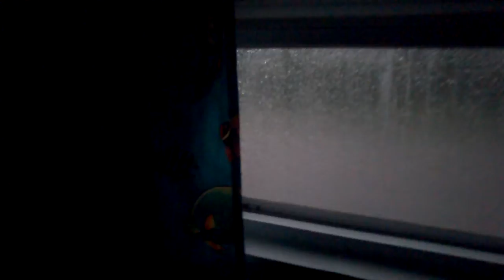Thunderstorm - Episode 1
There was a thunderstorm at my house.